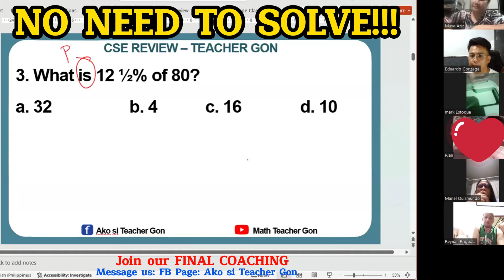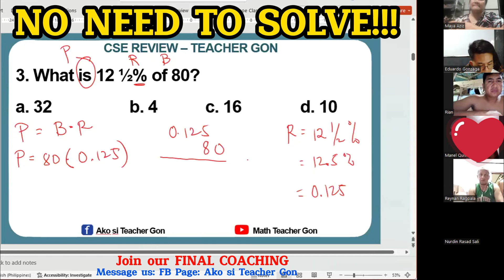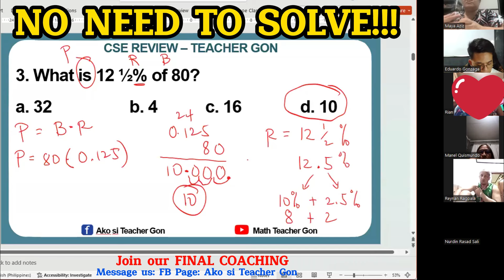Civil Service Exam Math Review by Teacher Gon